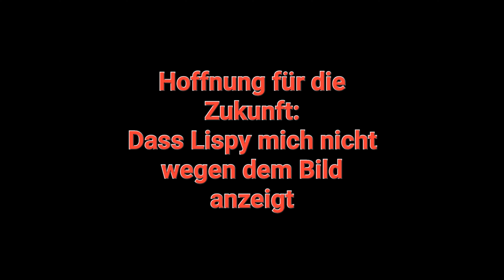XODIEO vs. DIE FINALISTEN | KBC | 4TEL-FINALE [RR] [prod. by Elvis Beats & ausuro]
Xodieo Lyric 4tel RR
(Bitte nimms mir nicht böse, Lispy... ich musste das tun🥹)

MIX & MASTERING: XoDieo
VIDEO: XoDieo

BEAT 1:

Grüße gehen raus an die Finalisten, dafür, dass ihr es mit battlen versucht/
Weil von den anderen Gegnern ja leider nichts kam, dachte ich schon, ich wäre verflucht/

Dies bezüglich läuft schon die ganze Zeit meine Tränendrüse/
Ich wollte euch hier als Gegner, denn dann hätt ich mir eure Runde nicht geben müssen/

Was denn für Vorbilder? Ich sags euch lieber jetzt gleich/
Euer Platz in der Liste von meinen Vorbildern geht in den Minusbereich/

Jazziar hat wieder mal Halluzinationen, denn der Typ will mich ermorden/
Ich wäre vielleicht ja tot, hättet ihr mich mit der Runde wirklich getroffen/

Du bist die Top 3 von Rappern, die mal meine Gegner waren/
Aber die Top 1 von allen, wenn es darum geht, schlechte Punchlines auf Beats zu packen/

Dikka, bitte was? Wo ist denn bitte der Punch?/
Komisch, dass du mich nh Mann nennst, obwohl du selber keiner bist. Irgendwie krank/

Ja, ich bin Battle Skull. Ist ja wirklich ein nicer Punch/
Wenn Yozora im MRB 16tel fliegt und ich bis in das noch 4tel weiterkam/

Vor Yozoras Augen, zerschredder ich Jazziar mit einem Lächeln/
Nenn dich doch wieder Putze, dann kannst du die Reste von Jazziar entfernen/

In meiner Hinrunde sagte ich, dass die auf den selben Beat nicht rauf passen/
Und der Fakt, dass ihr 2 Beats in der Runde pickt, bekräftigt noch meine Aussage/

Meine beste Runde war das Battle gegen Affengamer/
Deine war dein King Finale gegen diesen Bastard Jazziar/

Die Finalisten fliegen hier geradewegs raus/
Glaubt mir, seit der Paarung, haben die nicht nur meinen Namen im Maul/

Aber ist wirklich sehr unvorteilhaft, dass ihr den in der Runde gesagt habt/
Vor Scham in der Runde erwähnt zu werden, brauch ich jetzt nämlich wieder nh andern/

Du angelst Fanboys? Du kannst ja echt viel scheiß erzählen/
Doch wär das dein Hauptberuf Würdest du ganz schnell pleite gehen/

Mit solchen Lines macht diese Fotze noch auf abgehoben/
So wie du rappst hat dir Fler wohl eine Sonderschule angeboten/

BEAT 2:

Yozora denkt, sie bringt die Masse zum Zittern/
Doch spreche ich sie als Miro mal an, kann diese Schlampe sich an nichts erinnern/

Du disst mich, denn ich hab 1 mal meinen Namen gewechselt/
Aber wechselst selber den Namen im Battle fast täglich/

Da war zuerst Miro, der lispelnde Lappen, der denkt, dass er gut ist/
Aber, als er dann erkannte, was er für ein Lappen ist, nannte der Bastard sich Putze/

Yozora, oder ich sag ich einfach Miro, du bist ein Freilos/
Yozora, oder auch gleich einfach Putze, weil eh für dich Schluss ist/

Mit so schlechten Lines wird diese Nutte geklatscht/
Würdest dich schämen mit dem Namen Battle Skull, aber hast dich vorher Putze genannt/

Yozora nuschelt in ihrem Part umher, die Schlampe will mich rausschlagen/
Hol dir doch ein Lispy Feature für deutliche Aussprache/

Dass du zu scheiße bist, merk ich ja schon, wenn ich an diesen Ramiro denke/
Du gleichst nicht Kopfi, denn bei dir weiß ich schon, dass ich dieses Battle gewinnen werde/

Ich sag euch, wie dumm die Runde war. Dikka, ohne spaß/
Yozora denkt am Ende, die Schlampe sei ein Opernstar/